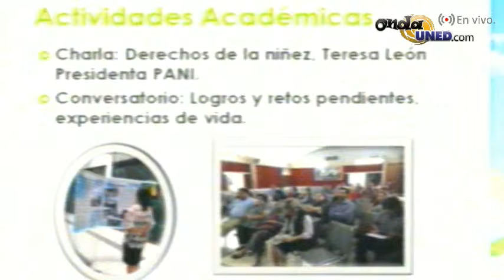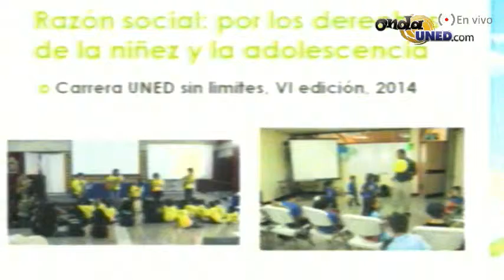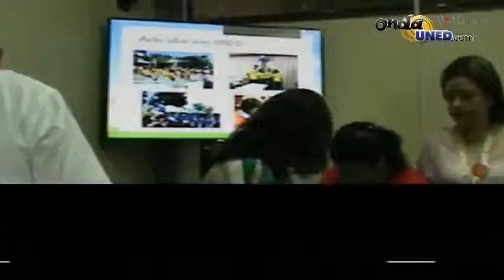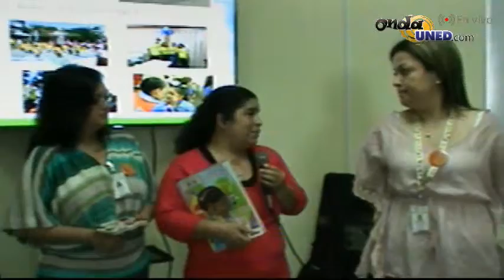Entrega Oficial Materiales Didácticos Carrera UNED sin Limites